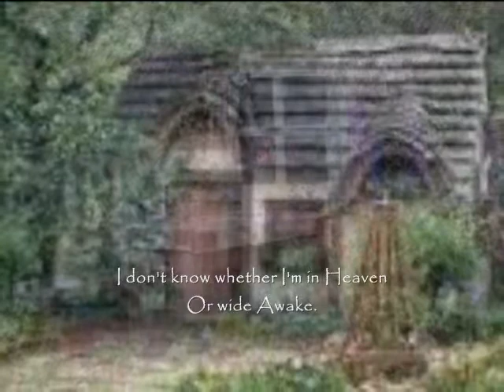The Cottage of Lost Play